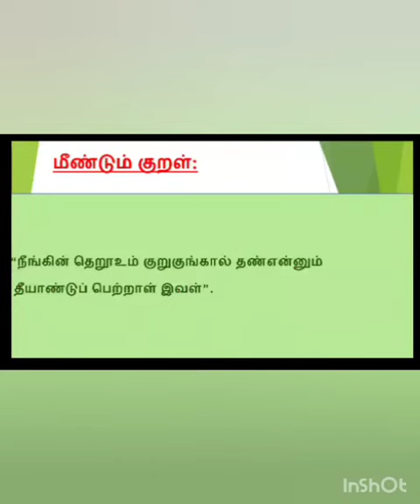30 Dec 23தினம் ஒரு திருக்குறள் நாள் 882குறள்எண்1104#தினம்ஒருதிருக்குறள்